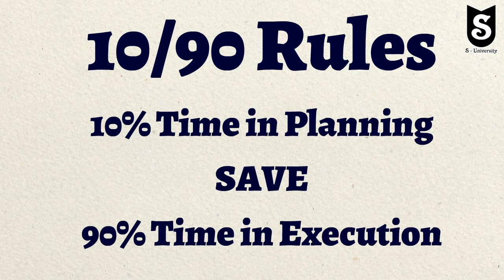21 Rules of Time Management : Rule 2 Plan in Advance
Welcome friends !!!
We are Happy to announce our new course regarding Time Management.
We expect that you all found it helpful.